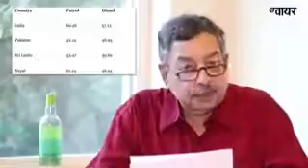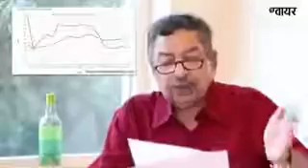भारत में सबसे महंगा तेल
21डॉ. बाबा साहिब डॉ. भीमराव आंबेडकर जी के जीवन और संदेशों पर लघु पुस्तिका विशेष छूट के साथ मात्र रु 30 में प्राप्त करें। कम-से-कम सौ प्रतियां ही भेजी जाएंगी। यह पुस्तक बच्चों और बड़ों, सभी के लिए है। भगवान बुद्ध के 2561वे जन्मदिन पर बौद्ध धम्म पर आनेवाली हमारी नई पुस्तक - डॉ. आंबेडकर और बौद्ध धम्म - का कवर। 14 अक्टूबर 1956 को बाबा साहिब जी द्वारा दिए गए नागपुर के दीक्षा समारोह के भाषण सहित।  और साथ में इस पुस्तक में हैं - बौद्ध संस्कार विधि (विवाह, नामकरण, मृत्यु आदि), बौद्ध वंदनाएं (हिन्दी में अर्थ सहित), बौद्ध त्यौहारों, बौद्ध तीर्थ स्थलों, बौद्ध ध्यान (मेडिटेशन) साधनाओं (विपस्सना), बौद्ध साहित्य और बौद्ध गुरुओं की जानकारी सहित। कम-से-कम सौ पुस्तकें खरीदने पर यह छूट मिलेगी। दिल्ली से बाहर भेजने पर डाक खर्च अलग।

👉🏽बैंक एकाउंट नंबर : SBI ACCOUNT:
SBI,

👉🏽अन्य पुस्तकों सूचि इस लिंक से देखिए 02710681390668